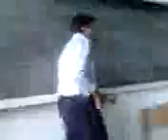bedi likes to insult himself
but at least makes us laugh in da process